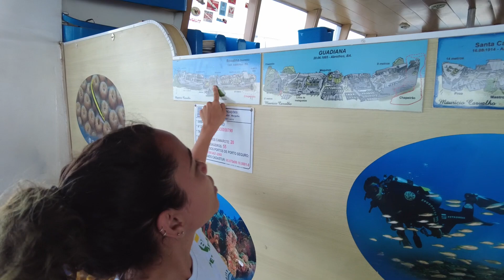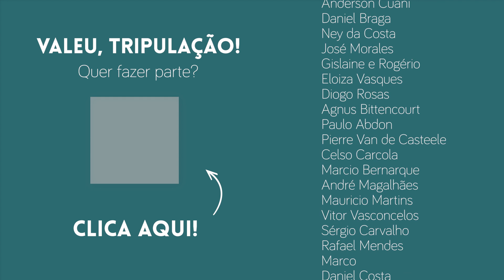Viagem de Catamarã | Abrolhos como você nunca viu | Projeto Budiões | 200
Eram dias de sol que você queria não é mesmo?

Passada a frente fria que chacoalhou nossa chegada em Abrolhos, os dias seguintes foram, impecáveis... Sol, mergulho, tour por ilhas que parecem tiradas de sonhos!

Conseguimos o melhor de Abrolhos, inclusive em seu mundo submerso... Com participação de tartarugas, arraias, muitas espécies de peixes e até um tubarão! Você mergulharia nesses mares?

Em meio a tanto deslumbre natural, as pesquisas do projeto Budiões continuam a todo vapor, e a gente a mil tentando absorver tudo ao mesmo tempo antes da próxima frente fria chegar... Vem com a gente?

• Gostou? Quer mais? Dá uma espiadinha nas recompensas do nosso Apoia-se ➡️